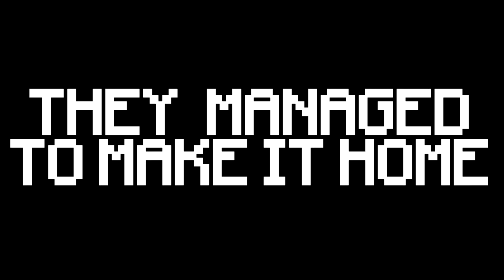JJ and Mikey HIDE From Scary LUNAR MOONS in Minecraft Challenge Maizen